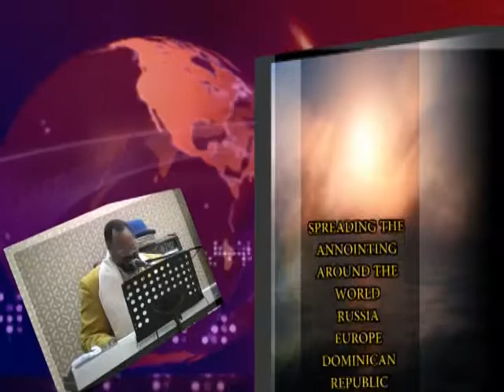HE IS A GOD OF INSTRUCTION PREVIEW